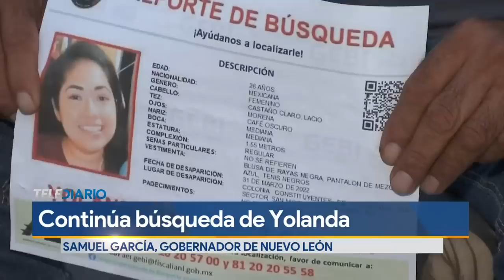Yolanda salió de su casa por violencia familiar, asegura Samuel García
El gobernador de Nuevo León, Samuel García aseguró que la joven desaparecida en San Nicolás, Yolanda Martínez salió de su casa por propia cuenta al haber sufrido violencia familiar.

Programación
Lunes a viernes:
Telediario Matutino de 05:00- 10:00
Telediario Mediodía de 12:00-14:30
Telediario Nocturno de 19:00- 21:00